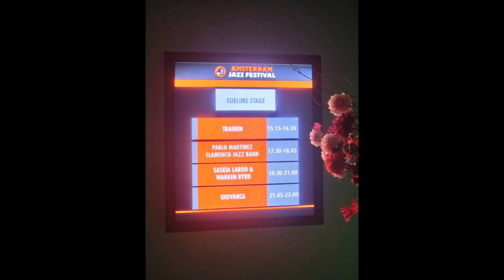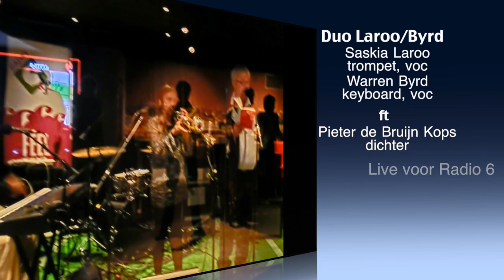Duo Laroo/Byrd ft Pieter de Bruijn Kops @ Amsterdam Jazz Festival & Radio6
Deze pictureslideshowvideo is van het optreden Duo Laroo / Byrd en dichter Pieter de Bruijn Kops @ de Amsterdam Jazz Festival in AmsterdamArenA en de geluidsopname is afkomstig uit de Extra Late Night Show Radio6 m. Mijke van Wijk van Mijke & Co Live.

This pictureslideshowvideo is about the performance by Duo Laroo/Byrd and poet Pieter de Bruijn Kops @ the Amsterdam Jazz Festival in AmsterdamArenA and the soundrecording is taken from the Extra Late Night Radio6 Show w. Mijke vanWijk from Mijke& Co Live.

sound by Radio6
edit by Saskia Laroo